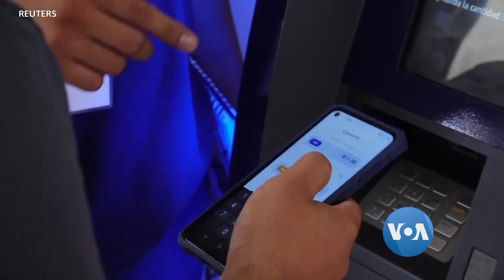ပထမဆုံးမြန်မာအွန်လိုင်းဘဏ်ဖွင့်၊ တပတ်အတွင်း အစုရှယ်ရာ ဒေါ်လာ ၇ သန်းနီးပါးရရှိ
NUG နွေဦးဖွံ့ဖြိုးရေးဘဏ် SDB ရဲ့ အစုရှယ်ယာ စတင်ထုတ်ရောင်းတဲ့ တပတ်အတွင်း အမေရိကန်ဒေါ်လာ (၇) သန်းနီးပါး ရရှိခဲ့တာဟာ ပြည်တွင်း၊ ပြည်ပက မြန်မာပြည်သူတွေရဲ့စစ်အာဏာရှင်စနစ်ဆန့်ကျင်မှု ဘယ်လောက်အတိုင်းအတာကြီးမားသလဲဆိုတာ ပြသလိုက်တာဖြစ်ကြောင်း SDB အမှုဆောင်ညွန်ကြားရေးမှူး ဦးကယ်လ်ဗင်က ပြောပါတယ်။